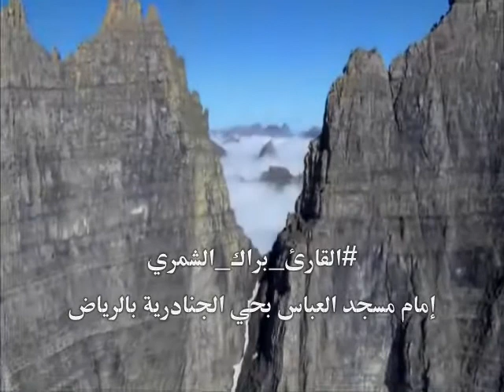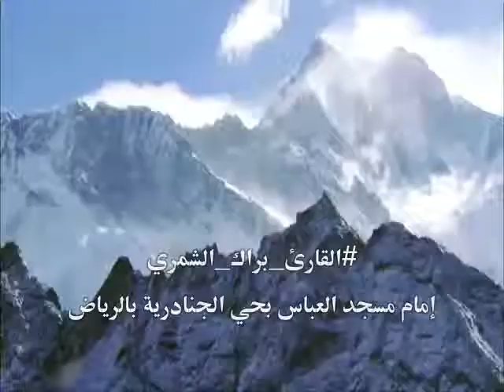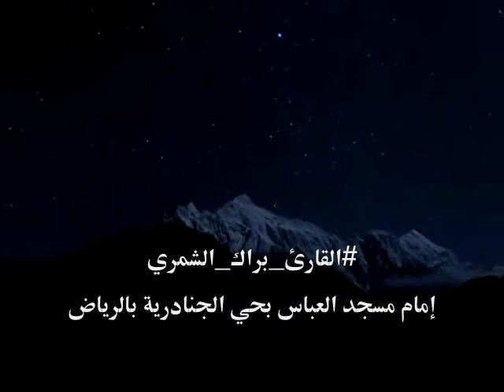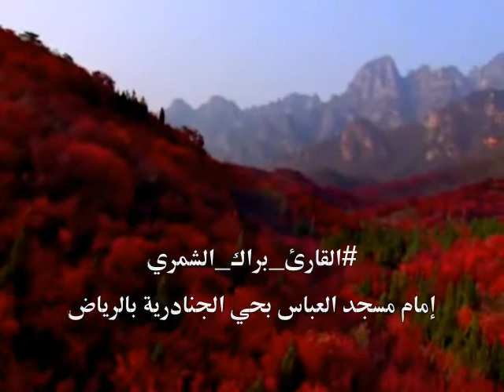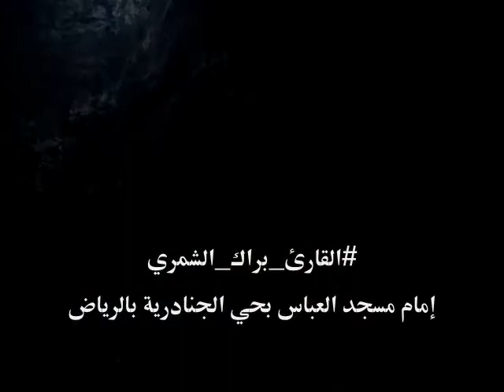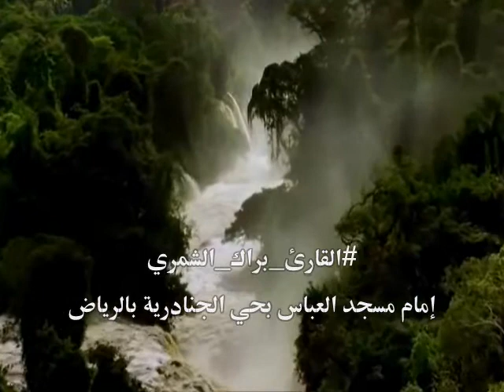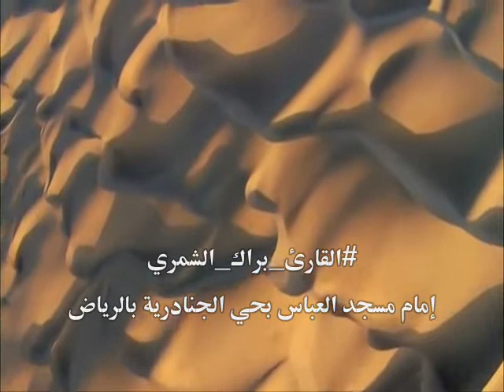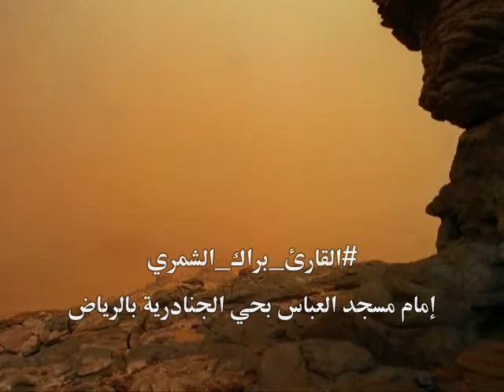القارئ_براك_الشمري..تلاوة رائعة من سورة الأعراف من آية (47-74) من صلاة التراويح رمضان عام 1434هـ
الحساب الرسمي للقارئ براك الشمري
b_alshummary@

الحساب الرسمي لتنزيل تلاوات القارئ براك الشمري
sb7anallah100@

السعودية الكويت البحرين قطر الإمارات اليمن
عمان العراق سوريا فلسطين الاحواز وصال صفا
الشبيحه الرافضه الشيعه قوقل تويتر فيس بوك
كيك انستقرام رتويت يوتيوب القارئ براك الشمري
عبدالرحمن السديس الشريم المعيقلي ياسر الدوسري
 القطامي اللحيدان الزامل الرياض اغاني صور
 مقاطع فيديو تحميل رفع تنزيل رفع الصور
تاقز توبيكات جامعة الامام الملك سعود كلية
اللغات والترجمة اناشيد منشد كورة هدف قول
لاعب youtube